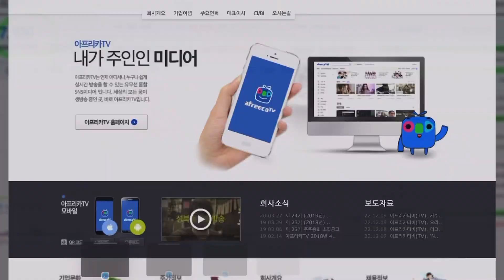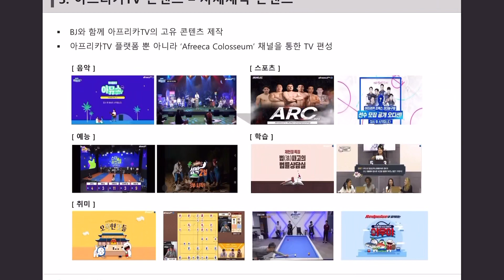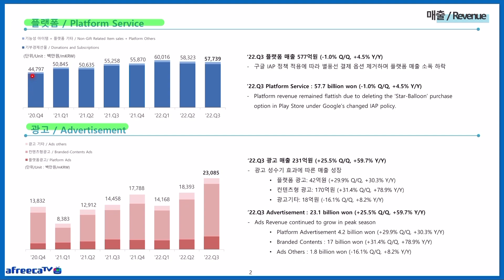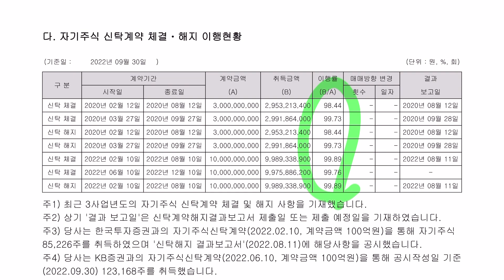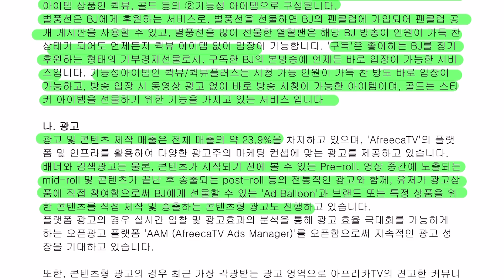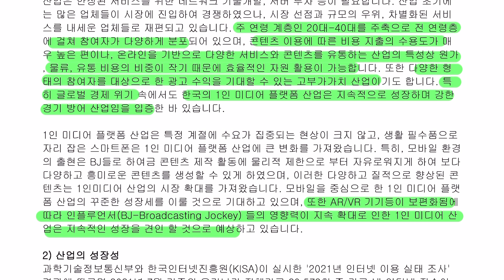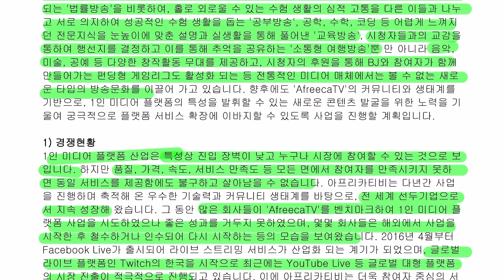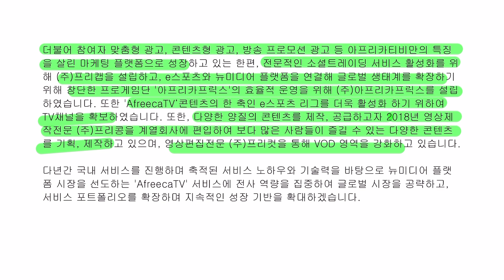아프리카TV 홈페이지,IR,사업설명 공부합니다. 홈페이지,전자공시,사업설명,재무상태표,손익계산서,현금흐름표,주석,네이버금융,마무리까지 공부합니다.